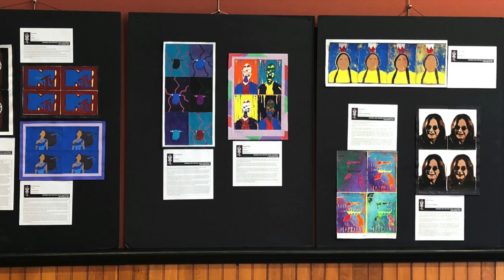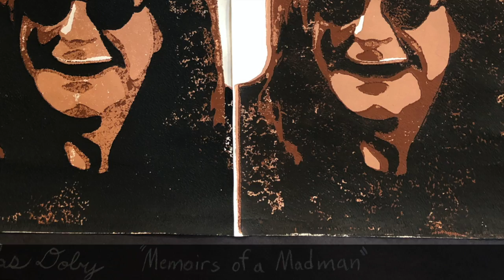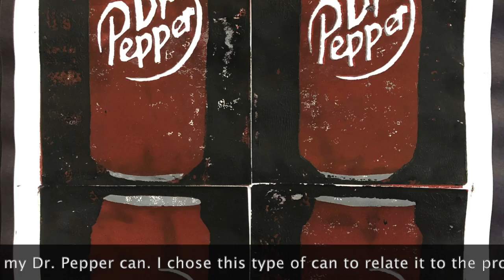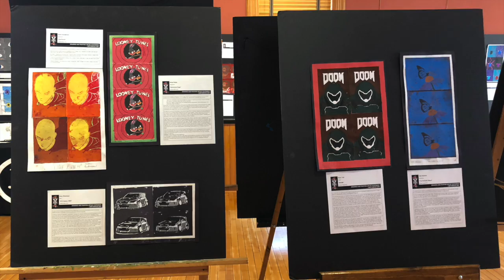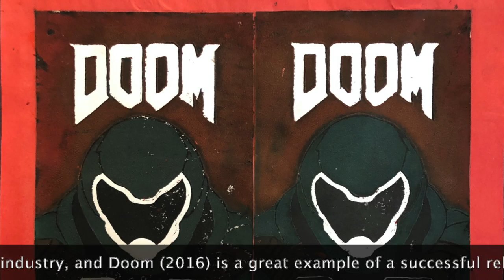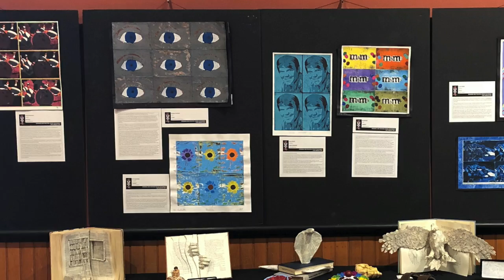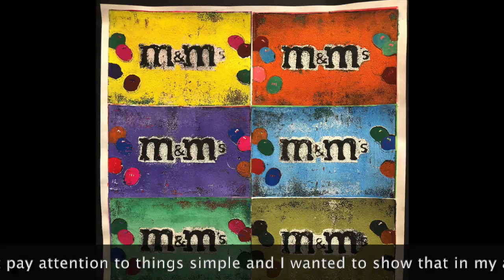Drawing I Pop Art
This video features artwork by students from Yankton High School.